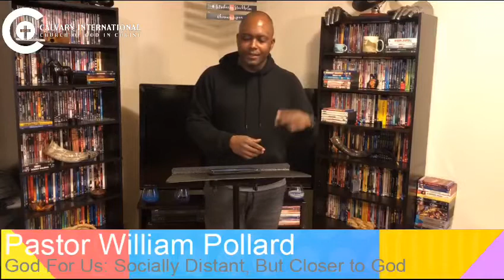Socially Distant Worship 3/29/2020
Socially Distant, But Close to God